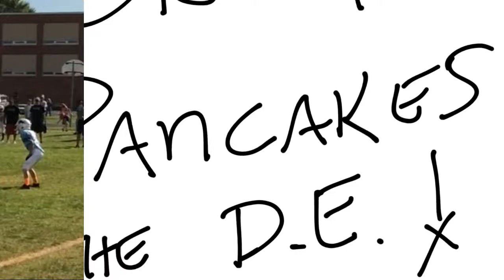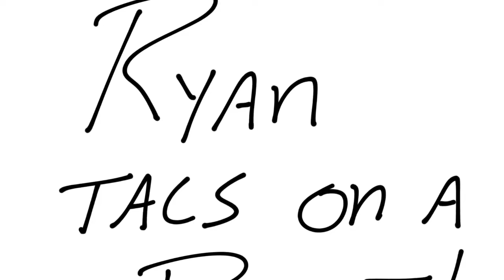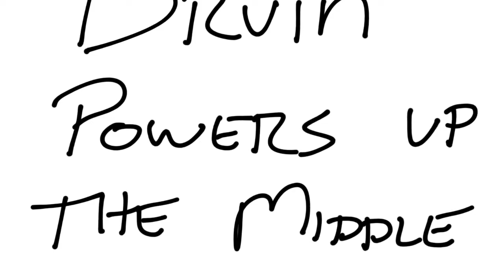Little Lions Week 1 Highlights